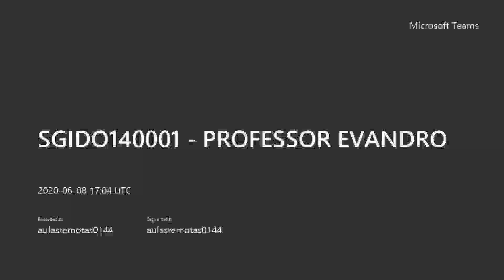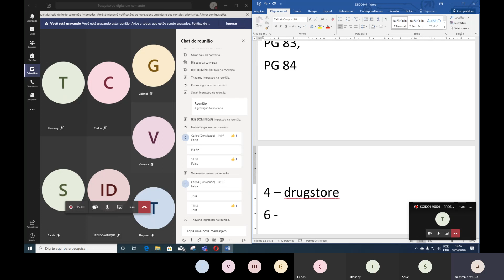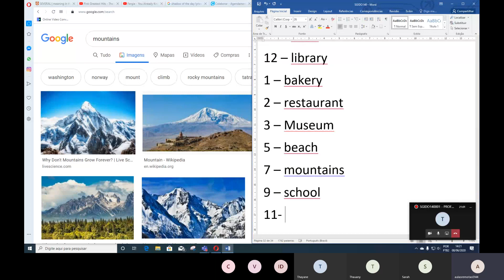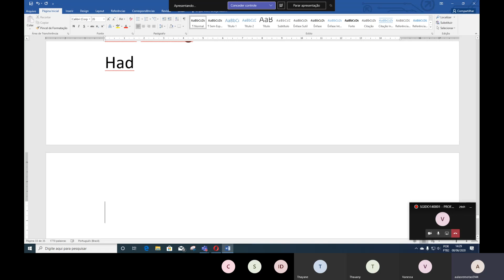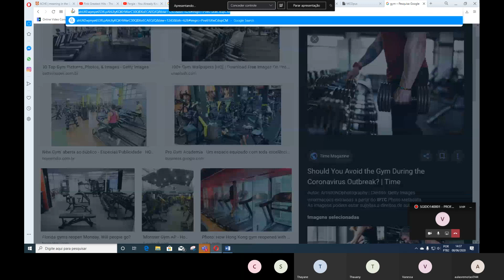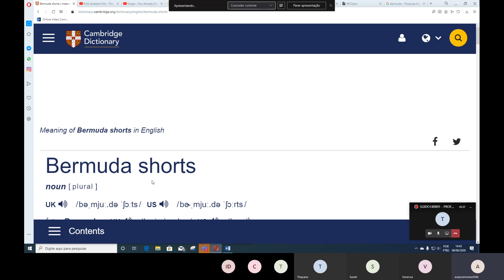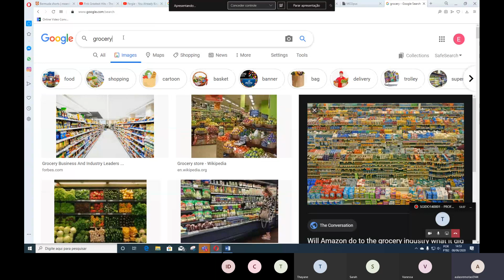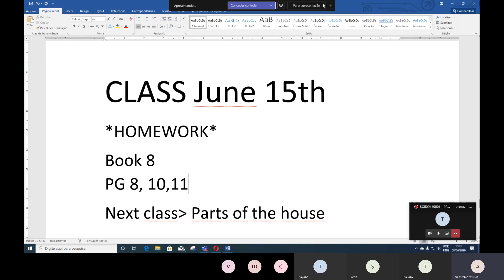Correction of homework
SGIDO140001   PROFESSOR EVANDRO   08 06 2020